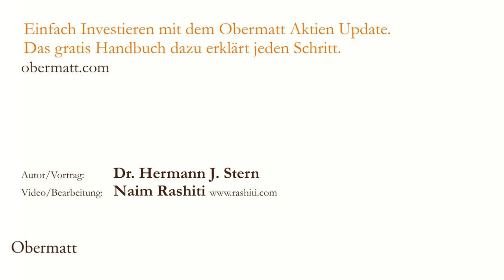Anlage-Performance Irrtum 4: Wenig Abweichung vom Index ist gut